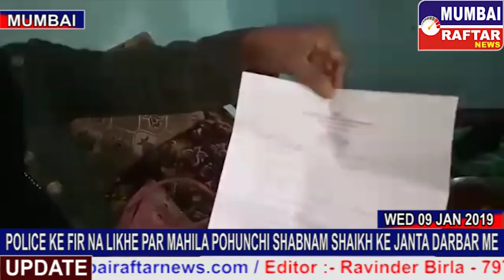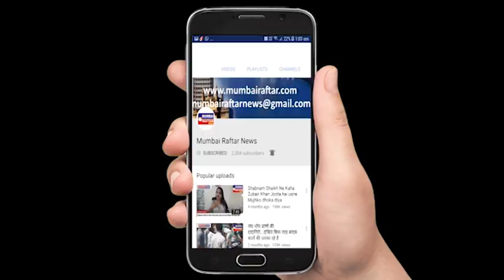POLICE KE F.I.R NA LIKHE PAR MAHILA POHUNCHI SHABNAM SHAIKH KE JANTA DARBAR ME